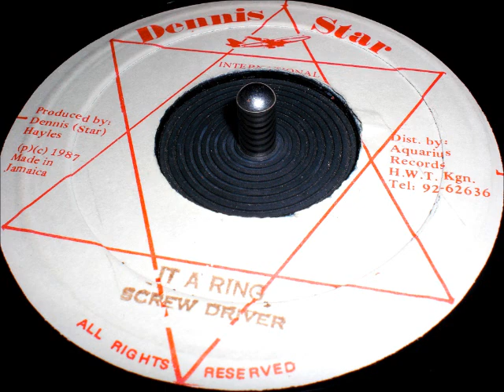Screwdriver // It A Ring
Dennis Star 7"